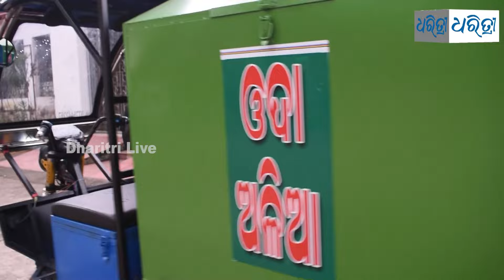୧୦ ଟଙ୍କାରେ ୧୦୦ କିଲୋମିଟର ଗଡ଼ୁଛି ଏହି ଗାଡ଼ି | ROADX Motors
ଆପଣ ବ୍ୟବସାୟ କରିବା ପାଇଁ ଗାଡ଼ି କିଣିବାକୁ ଚାହୁଁଛନ୍ତି କି? ସେ ପୁଣି କମ୍ ଟଙ୍କାରେ। ତେବେ ଆଉ ଡେରି ନ କରି ପାତ୍ରପଡ଼ାରେ ଥିବା ନନ୍ଦିଘୋଷ ରୋଡାକ୍ସ ମୋଟରସ୍ ସହ ଯୋଗାଯୋଗ କରନ୍ତୁ ଆଉ ନିଜ ବ୍ୟବସାୟ ଅନୁଯାୟୀ ଗାଡି ନେଇଯାଆନ୍ତୁ ।